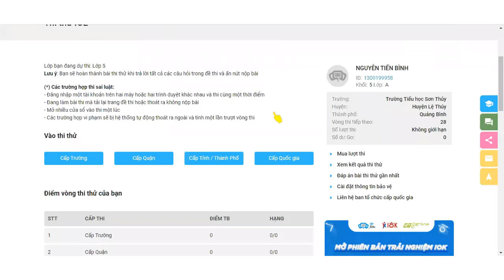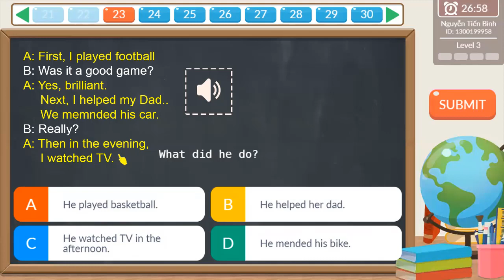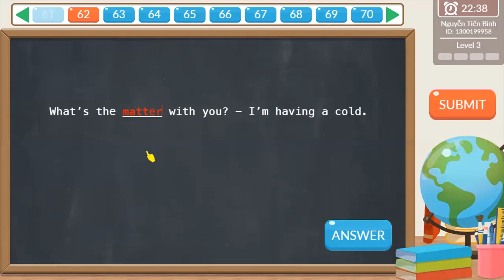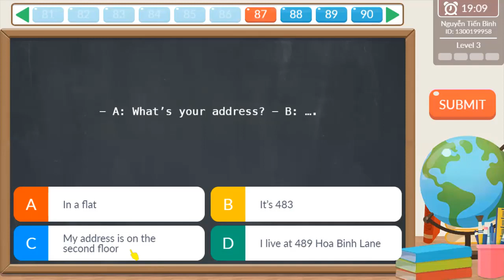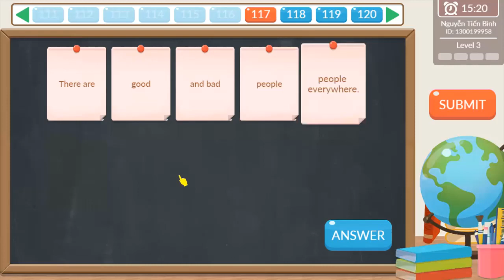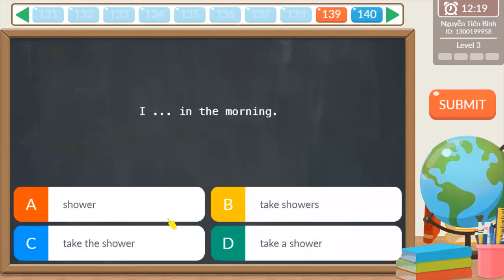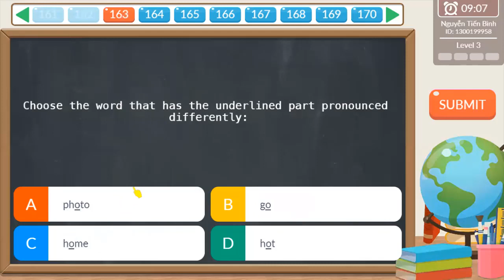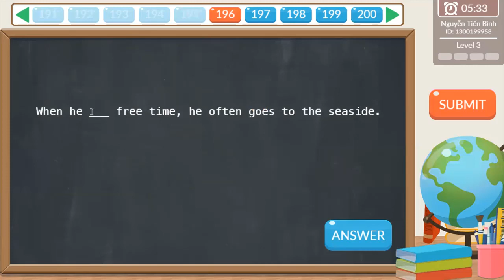Thi thử IOE lớp 5 Cấp tỉnh, TP 2021-2022 #1